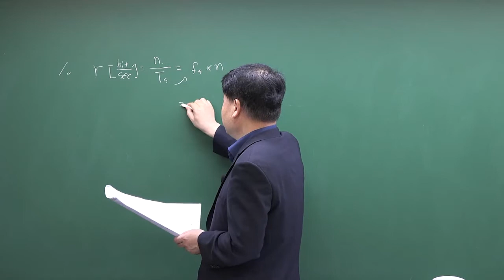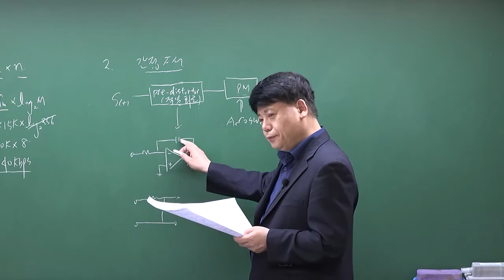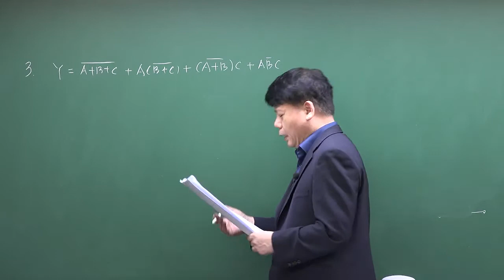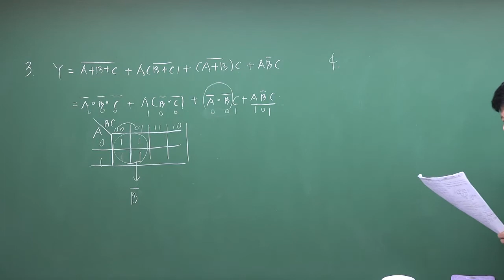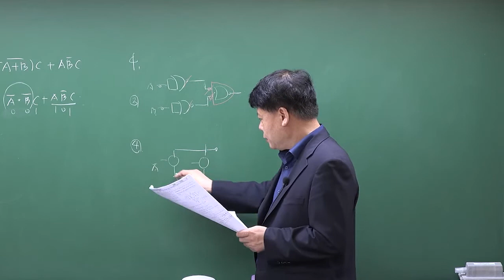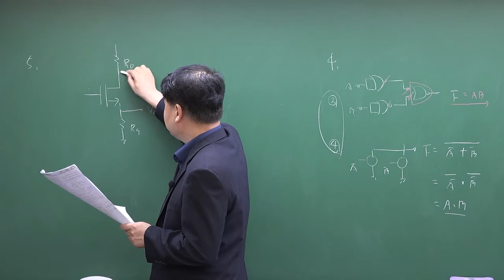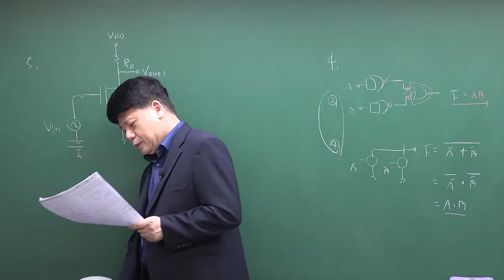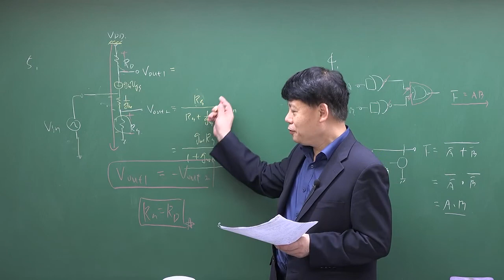2019년 국가직 7급 전자회로 기출문제해설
2019년 국가직 7급 전자회로 기출문제해설